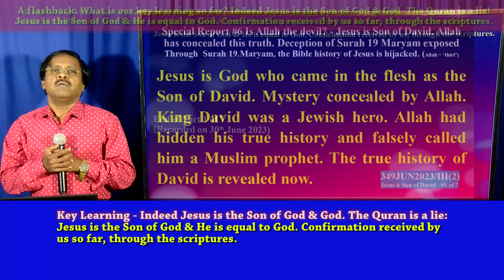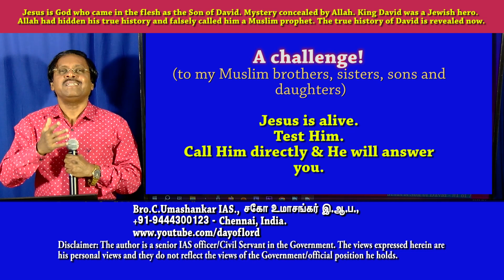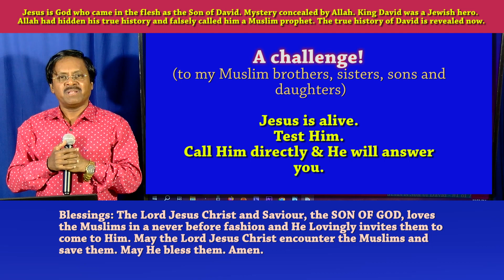A challenge to Muslims: Jesus is alive. He is real. Test Him. Call Him directly & He will answer you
SPOTLIGHT: (Eng) A challenge! (to my Muslim brothers, sisters, sons and daughters) Jesus is alive. He is real. Test Him. Call Him directly and He will answer you. This is an invite to everyone who genuinely seeks the true God. Jesus has promised saying any genuine seeker WILL FIND HIM.
Watch the full teaching:
#6(5)(3) Part #1/7 (ENGLISH) Special Report #6 (series) - Allah has concealed the true history of Jesus. Jesus is God who manifested as the "SON OF DAVID". Mystery revealed. King David is a Jewish hero. Allah had hidden his true history and falsely called him a Muslim prophet. The true history of David is revealed now. (Intro & Flashback of what the Muslims have learnt so far through this teaching series)
2 hrs 13 hrs.